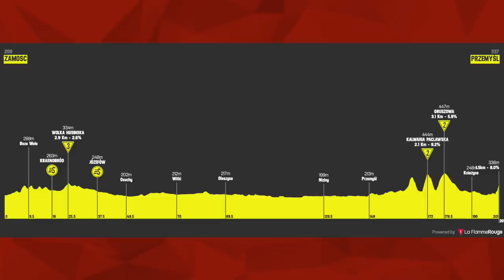Tour de Pologne Stage 1 2021 | Lanterne Rouge x Le Col Recap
In this episode Lanterne Rouge and Benji Naesen recap Stage 1 of Tour de Pologne 2021 from Lublin to Chełm.

Credits:
Photos | Cor Vos (unless stated otherwise)